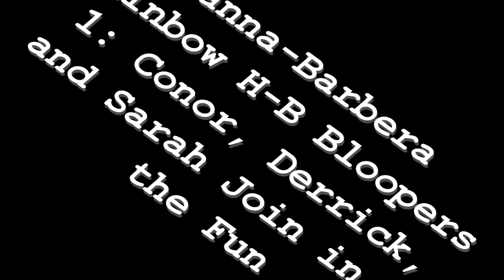Hanna Barbera Rainbow H-B Bloopers 1: Conor, Derrick, and Sarah Join in at the Fun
The Evergreen siblings, Conor, Derrick, and Sarah, try to get the Hanna Barbera "Rainbow H-B" logo done right, but it backfires terribly on them.

Inspired by @davemadson, @Wodienfor, and @Isaaclogoboy.

Take 1: The logo reads HC, as in "Horny Closet".
Take 2: The logo reads HH, as in "Hopper Hippie".
Take 3: The logo reads BB, as in "Bullshit Bombs".
Take 4: The logo reads TB, as in "Tuberculosis".
Take 5: The logo reads BP, as in "British Petroleum", and the logo knocks Conor out and shatters the set.